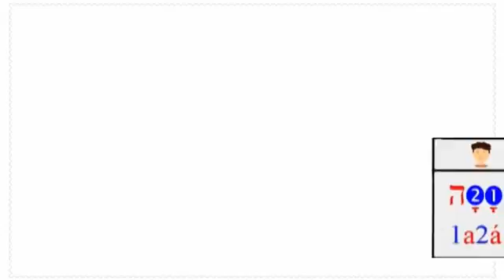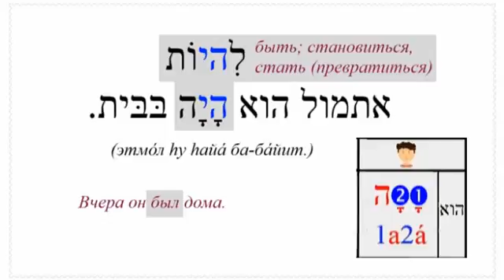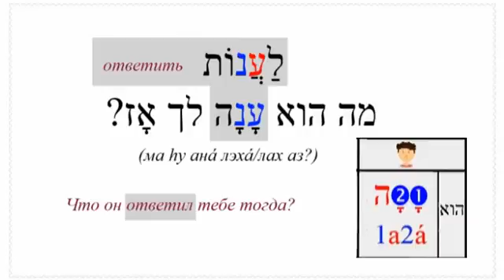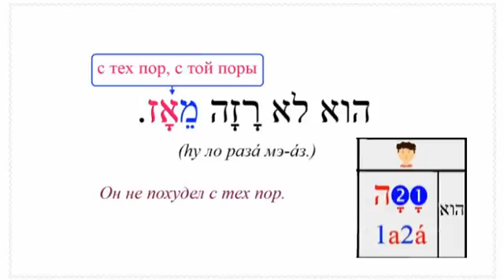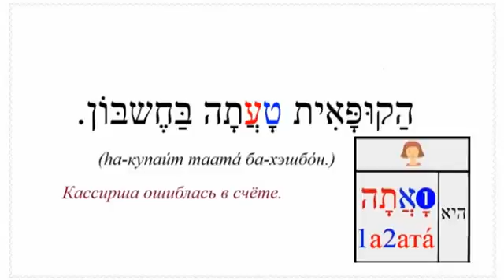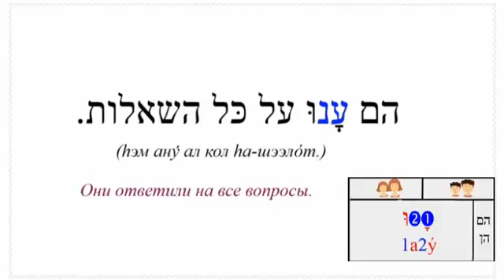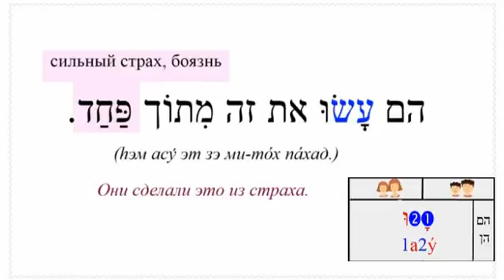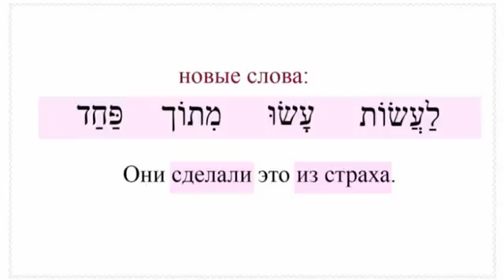Урок № 84 Слабые глаголы 3 го лица прошедшего времени в лёгком биньяне языка иврит